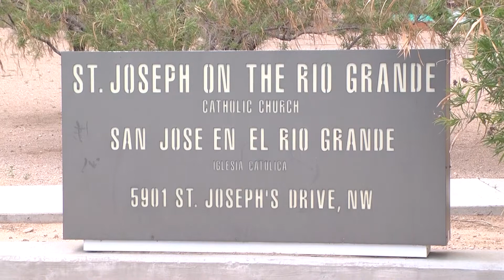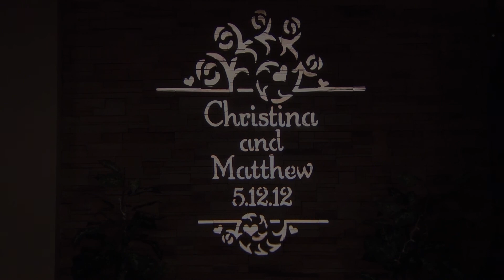Acosta-Roybal Wedding Preview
Selected highlights from a beautiful wedding photographed May 12, 2012.